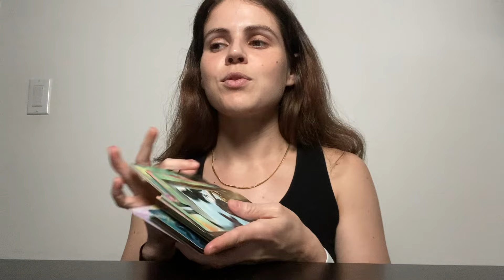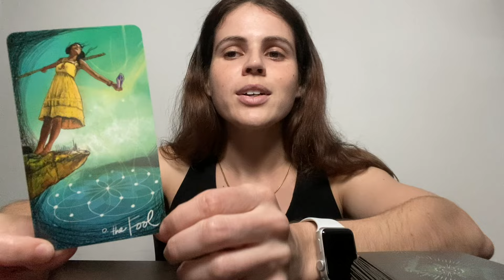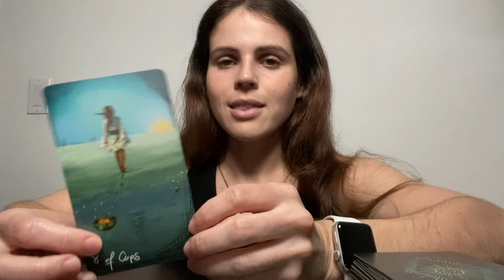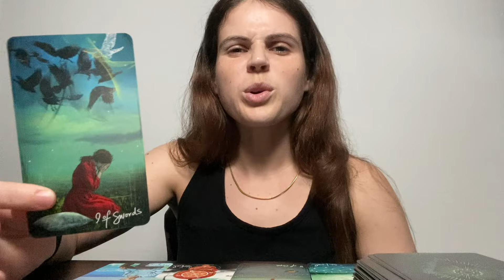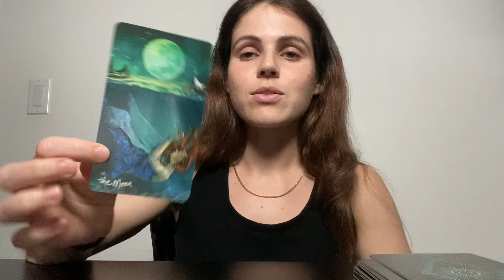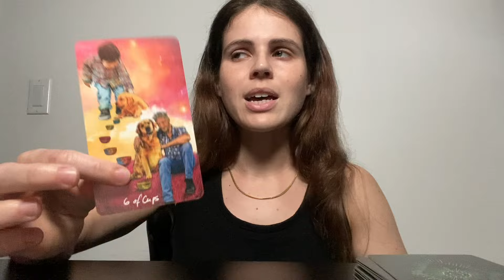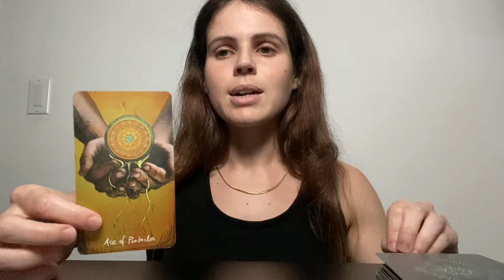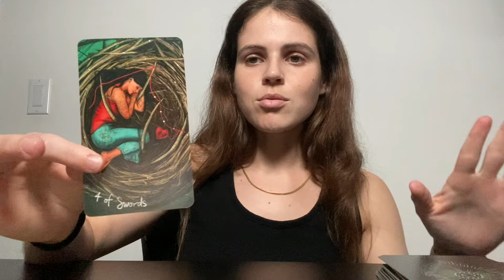YOU ARE SAFE HERE. Let The Dam Break; Let The Water Flow 💙